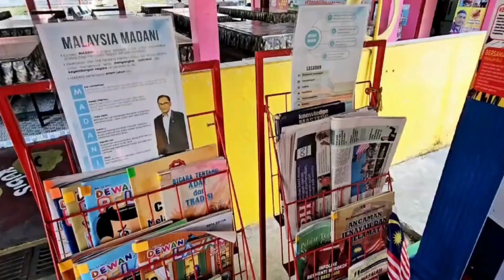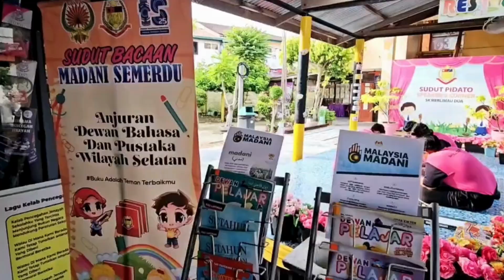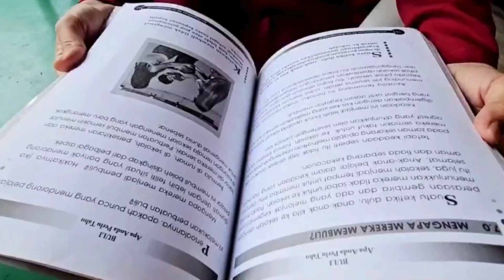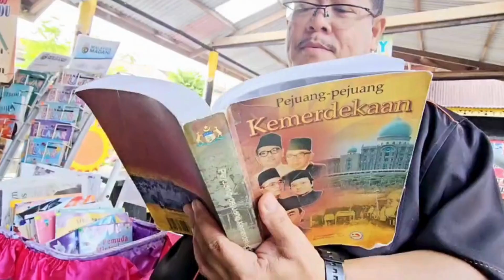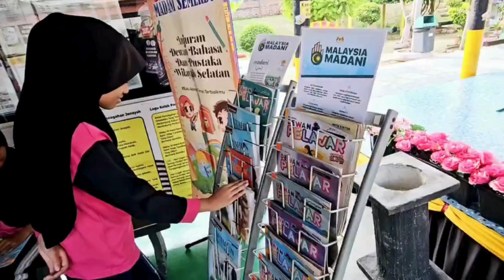SAGU HATI - PERTANDINGAN SUDUT BACAAN MADANI MELAKA 2024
NAMA SEKOLAH : SEKOLAH KEBANGSAAN MERLIMAU DUA
NAMA GURU PEMBIMBING : NUR ATIQAH BINTI ZAKARIAH
NAMA PESERTA : MUHAMMAD AQIL AZFAR BIN ANIZAN